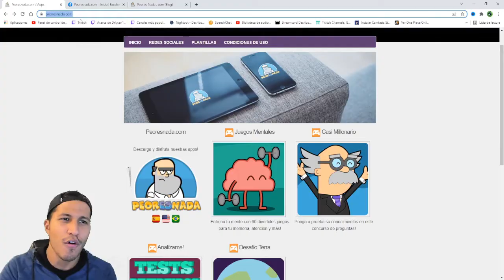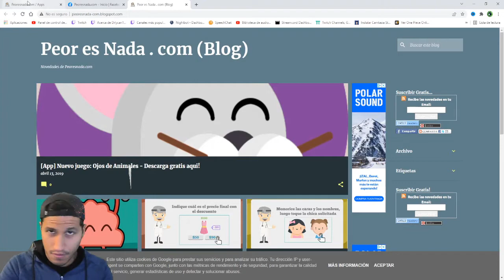🔰SOLO BOMBAZOS🔰*FIFA 22*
Bienvenidos al espectáculo más maravilloso del mundo, dónde solo se le pega fuerte al balón. Acompáñame a ver a las bestias del chute
Recuerda dejarle tu cariño al canal CRACK!! 🤗

Gracias especiales a nuestra súper editora Síganla en IG  📷 @plcrdns_21.

CANALES EPICOS DE GENTE EPICA